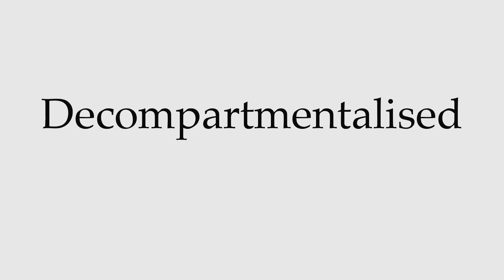How to Pronounce Decompartmentalised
This video shows you how to pronounce Decompartmentalised